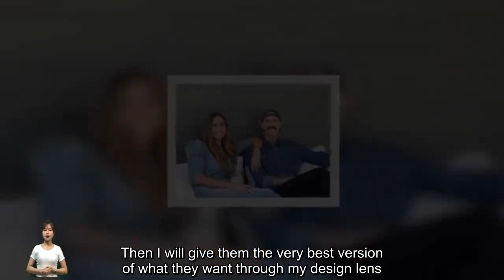Kim Wolfe Takes Bigger Risks in 'Why the Heck Did I Buy This House?' Season 2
HGTV is airing the season two premiere of Kim Wolfe’s show “Why the Heck Did I Buy This House?” on Tuesday, December 26 at 9 p.m. Eastern after it was pushed back multiple times from its originally planned June 2023 release. In an interview with TV Insider, Wolfe opened up about the new season, and what fans can expect from the eight new episodes. Hear what Wolfe had to say below.Kim Wolfe Learned From Her 1st Season      Wolfe opened up to TV Insider about what she learned after finishing her